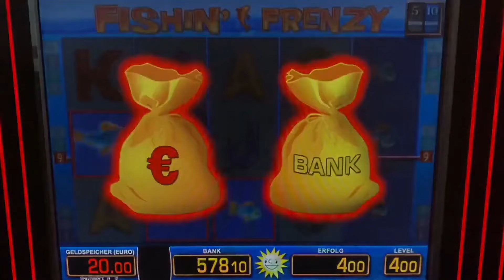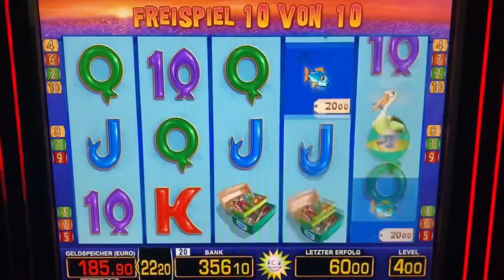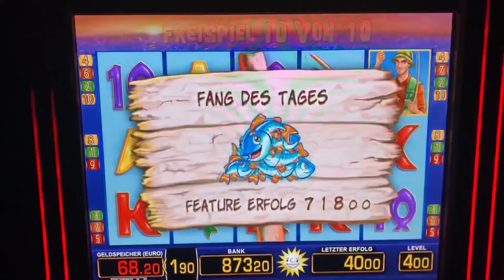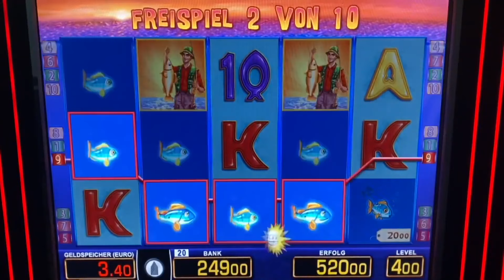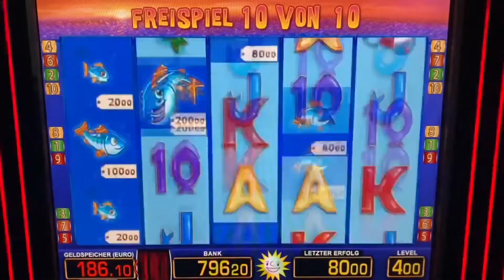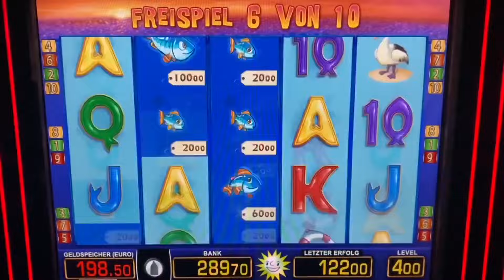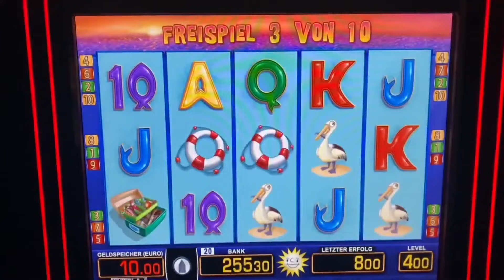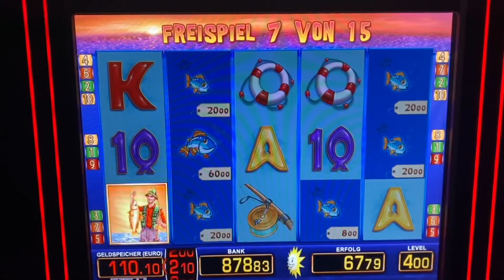Fishin Frenzy auf 4€ Freispiele🔥MEGA FANG Spielhalle Casino Spielothek Merkur Magie zocken Automaten